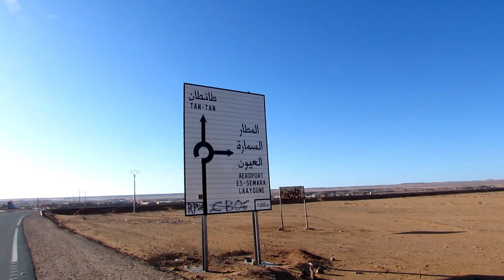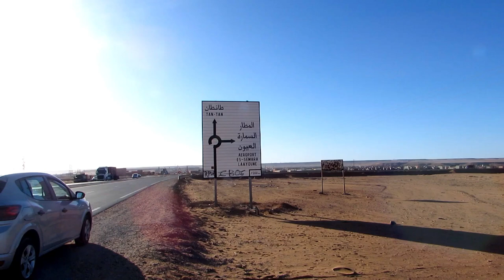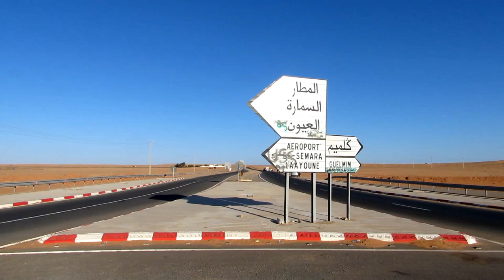عاجل لن تصدق ماذا حدث بعد قرار مجلس الامن حول الصحراء المغربية 2024 شوفو اشنو واقع خطير تندوف اليوم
عاجل لن تصدق ماذا حدث بعد قرار مجلس الامن حول الصحراء المغربية 2024 شوفو اشنو واقع خطير تندوف اليوم المحبس اليوم خبر خطير عن قرار مجلس الامن حول الصحراء المغربية 2024 الصحراء المغربية المغرب في صحرائه